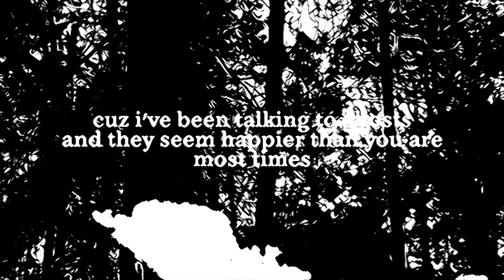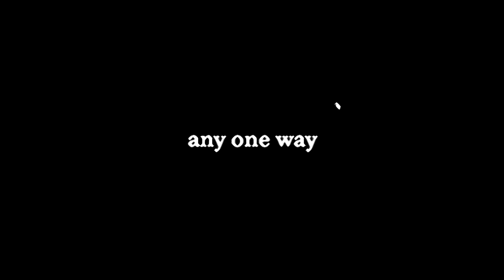Public Squares: GO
Track 1 from HITS!